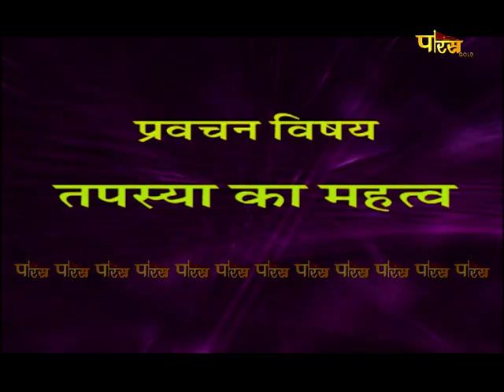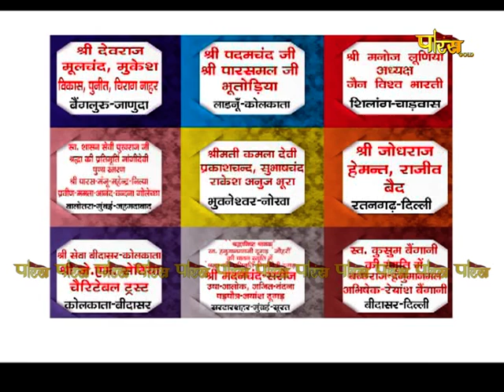आचार्य श्री महाप्रज्ञ जी | अमृतवाणी | Acharya Shree Mahapragya | Amrit Vani | Date:- 22/09/22